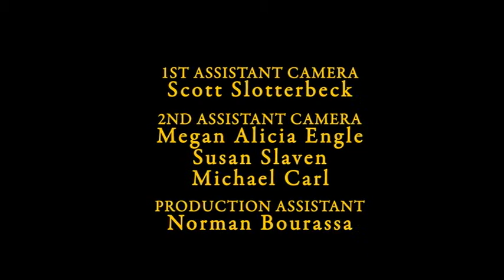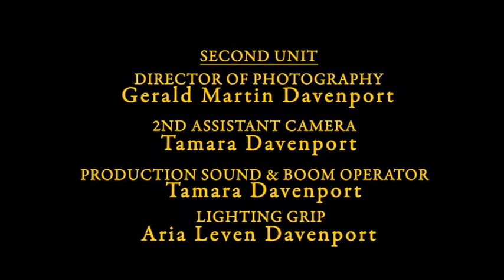THE GOLdEN TREE - Premiere End Credits - Gold Rush Movie - Sacramento Film Production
THE GOLdEN TREE Premiere End Credits only seen on February 5, 2011, at the Del Oro Theater in Grass Valley, California for the 42-minute version of the film.

A film by local filmmakers Gerald Martin Davenport and Brendan Brooks, about the Gold Rush in California by filmmakers who live in Sacramento, Nevada, and surrounding counties.

THE GOLdEN TREE was one of ten selected screenplays in Access Sacramento's "A place called Sacramento" Screen Play Contest. The films were screened on October 3rd, 2010 at the Crest Theater in Sacramento.

The story covers James Marshall, John Sutter, Samuel Brannan, Anna Dubelt Sutter, Richard 'Rattlesnake Dick' Barter, and his gang, along with Rafael Escobar, and the Wimmer Family - whom the main focus is on: Jennie, Peter, George, Sarah, William, Benjamin, and Martha Jane.

It is NOT a documentary; it is a thoroughly researched story that has been reenacted based on written events; there are some instances where the writer has taken creative liberties to fill in some of the blanks based only on facts.

All cast & crew volunteered their time and efforts.
Starring: Bill Bettencourt, Rob Tillitz, Jason Michael Shannon, Joseph Baldridge, Carey White Jr., Alex Harris, Kyriè Davenport, Gary Udell, Karly Avva, Toni Corbett, Dan L. Walters,  Mark Hoffman, Steven Sommer, Adrien Bourassa, Nolan Bourassa, Meghan Malia Bird, Amber DeAnn, Grace Rose, Courtney Leonard-Maye,  Aria Leven Davenport, Steve Dakota, Yinique Myo-Flores, Haley Hicks, Susan Slaven, Rob Hayes, Aramis Liam, and Claire Elizabeth

PRODUCED by Tamara Davenport • Gary Udell • Sandy Schmidt
CINEMATOGRAPHY by Brendan Brooks
SCRIPT SUPERVISOR - Megan Engle

•Production Location Thanks to•
Peggy Levine
North Star Historic Conservancy
Grass Valley, California

Dr. Bill Gallant DVM retired
American River
Lotus, California

Doug & Maureen Young
Bedroom
Nevada City, California

Music Programmers & Performer
Danny Gray

Wrap Party Catering
Val Hicks
Rachel Oldham

Sandy Schmidt & Women Of Worth Org.

Gerald Martin Davenport